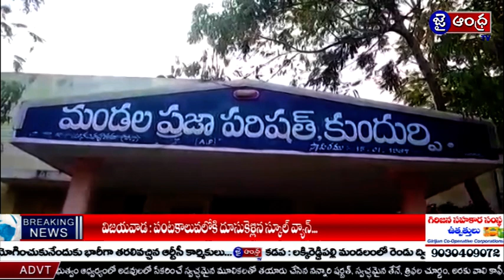Ananthapuram District News @ 09-08-2018